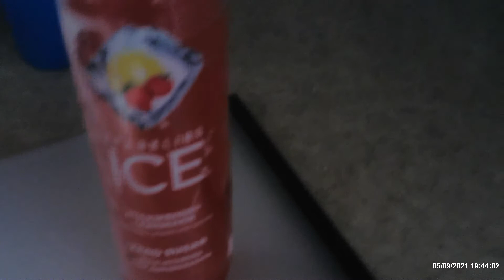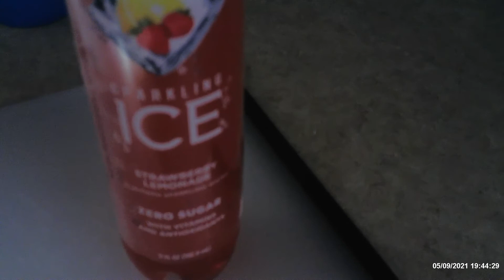Sparkling Ice Series: Strawberry Lemonade Review!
Oh, I do hope I haven't done this one already.  If I have, oh well.  I can't keep up anymore.  These are usually $5 for $5 at my local grocery store.  These Sparkling Ice drinks are not bad, but they are not supposed to be a substitute for plain water.  They are good if you want some flavor in your water every now and then but these are carbonated I do believe.